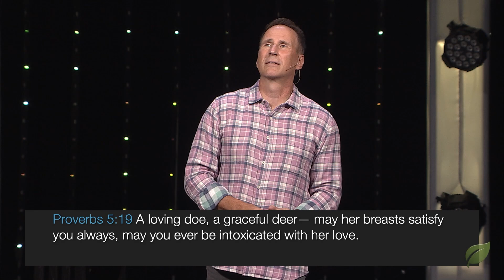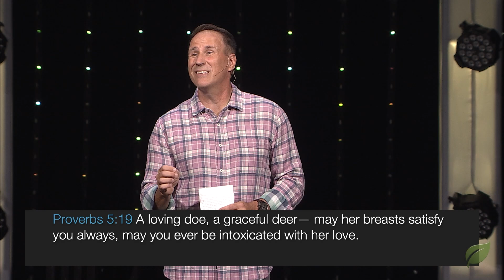Live This Day #4 - With Purity (1 Thessalonians 4:1-12) | Dr. Kurt Bjorklund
Senior Pastor Dr. Kurt Bjorklund continues the message series entitled "Live This Day" looking at the book of 1 Thessalonians. God's design for human sexuality is for our good and for our good enjoyment in the best possible ways.